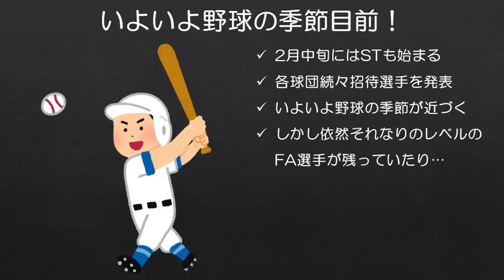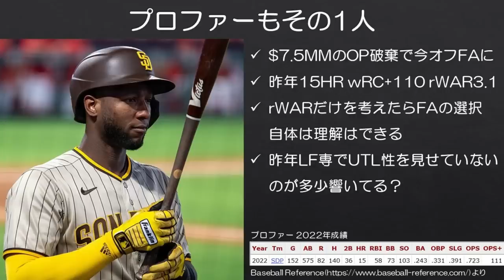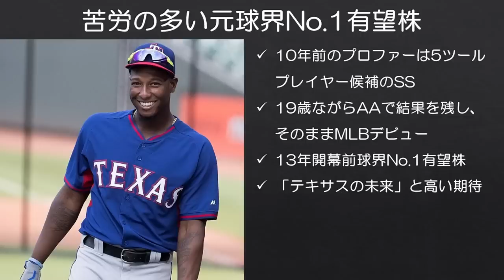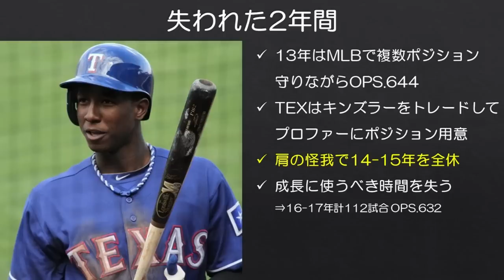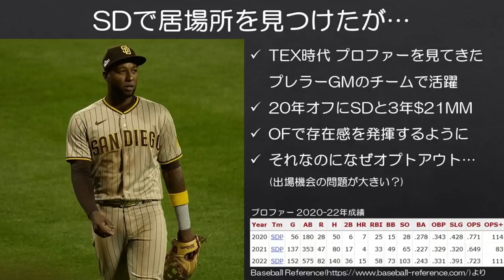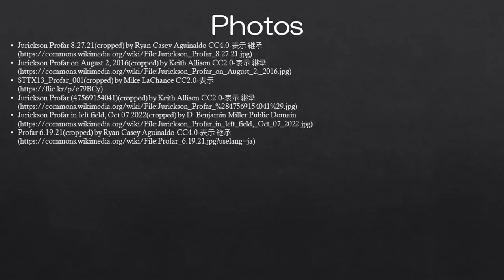【MLB】意外と苦労の多い元球界No.1有望株プロファー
さすがにぼちぼち契約するとは思いますが、昨年の成績を考えたらまだプロファーがFA市場に残っているのは意外です。なかなか彼のキャリアは思い通りにはいきませんね…